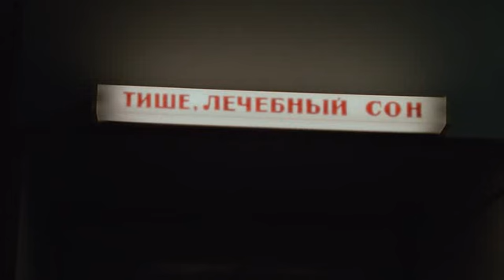Электросон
х/ф "Любовь и голуби" ("Мосфильм", режиссёр Владимир Меньшов, 1984)